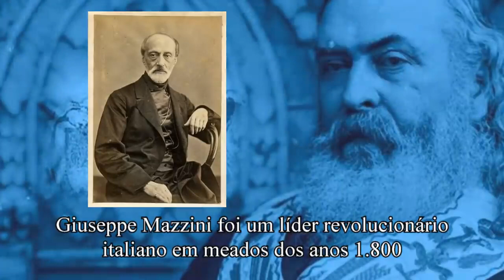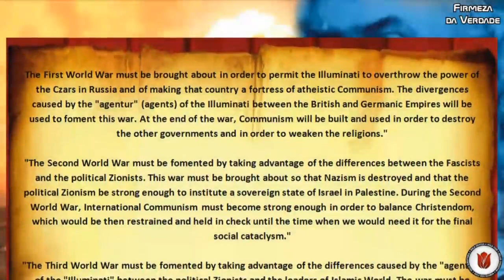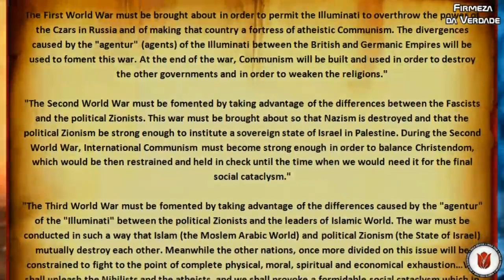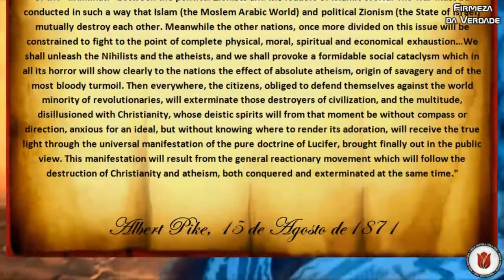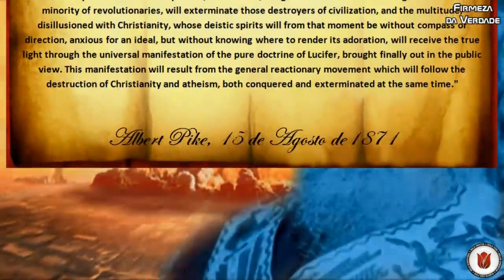A carta de Albert Pike - vídeo do Rômulo Maraschin do canal Rômulo Maraschin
A carta que revelava os planos para o domínio mundial.
A reprodução deste vídeo foi autorizada pelo autor do mesmo o Rômulo Maraschin ao qual agradeço pela confiança em conceder sua permissão, que Yahuah te abençoe!